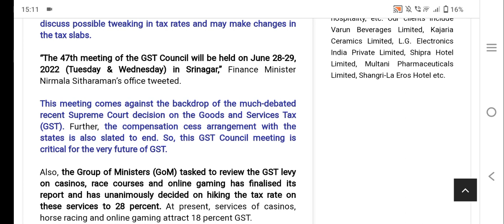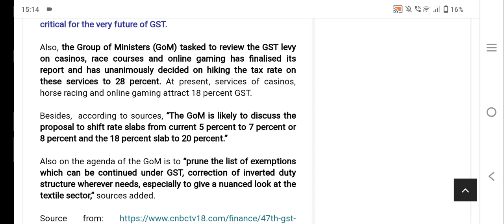FINALLY, MOST AWAITED जीएसटी में आने वाले बड़े बदलाव